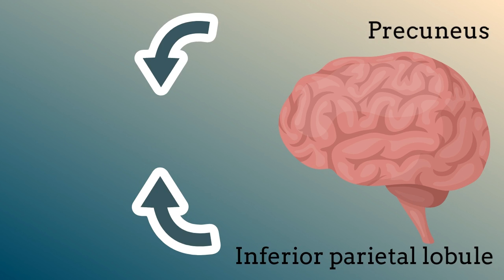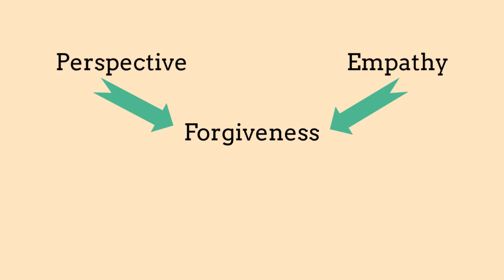How does the brain forgive?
There are pathways in the brain that turn anger and resentment into forgiveness. There are a few things we can do to activate these pathways. Watch the video to find out!